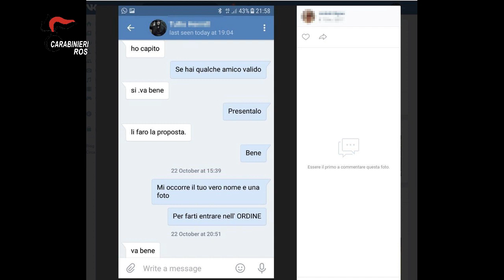ass finalizzata alla propaganda e all’istigazione per motivi di discriminazione etnica e religiosa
Le attività investigative hanno evidenziato l’esistenza e l’operatività di un gruppo denominato “Ordine Ario Romano” - composto da militanti di età compresa tra i 26 e i 62 anni - stabilmente dedito alla pubblicazione sui social network di scritti, video e immagini dal contenuto razzista e discriminatorio, di ispirazione nazionalsocialista, antisemita e negazionista, nonché afferenti a tesi complottiste nei confronti del popolo ebraico